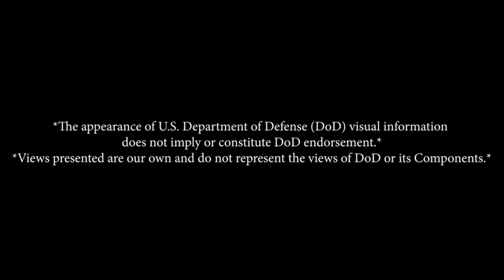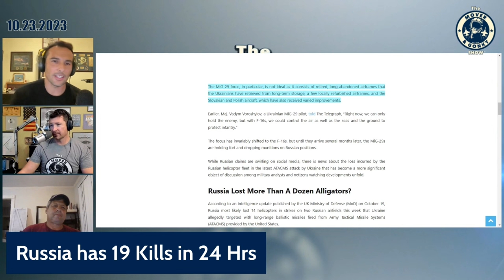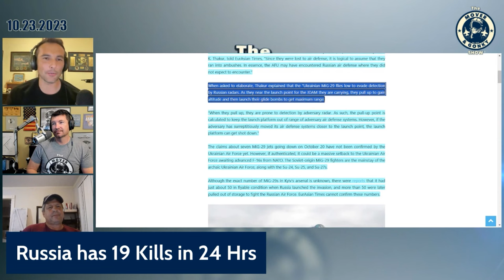Mig-29 Fulcrum Action In The Russia Ukraine War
Mover, T-Bear, Doug, and I chat about an article regarding Mig 29 kills and operations in the Russia Ukraine war.  Speculation, opinions, and general diarrhea of the mouth found here!  Zero facts!